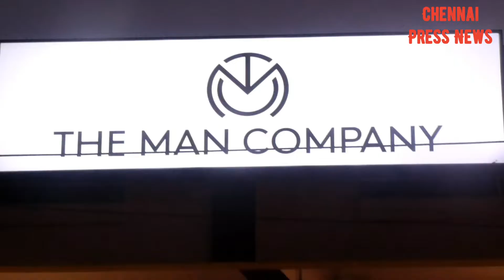Grand Launch of "MCKINGSTOWN" Men's Grooming First Branch at Muthupet